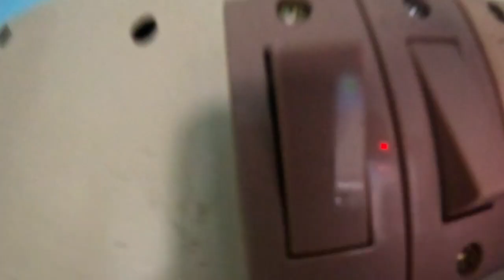Kerala Main Mera pahla Din | Ayurveda hospital kerala | Best ayurveda hospital in kerala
in this vlog I'm going to show you  Ayurveda hospital kerala | kottakkal Ayurveda hospital kerala | sanjeevanam Ayurveda hospital kochi kerala